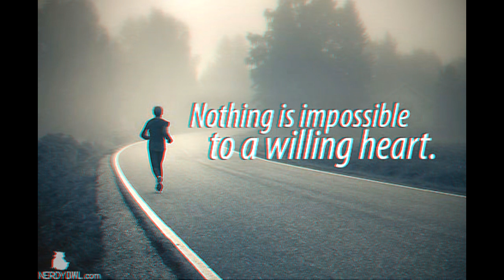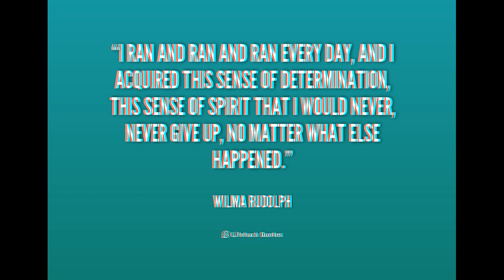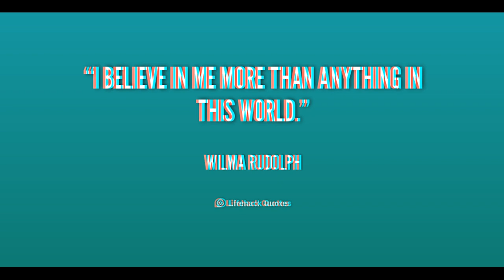Nothing Is Impossible !! Incredible True Life Story of Wilma Rudolph !! MUST Watch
Wilma Glodean Rudolph (June 23, 1940 – November 12, 1994) was an American sprinter from Clarksville, Tennessee, who became a world-record-holding Olympic champion and international sports icon in track and field following her successes in the 1956 and 1960 Olympic Games. Rudolph competed in the 200-meter dash and won a bronze medal in the 4 × 100-meter relay at the 1956 Summer Olympics at Melbourne, Australia. She also won three gold medals in the 100- and 200-meter individual events and the 4 x 100-meter relay at the 1960 Summer Olympics in Rome, Italy. Rudolph was acclaimed the fastest woman in the world in the 1960s and became the first American woman to win three gold medals in a single Olympic Games. Due to the worldwide television coverage of the 1960 Summer Olympics, Rudolph became an international star along with other Olympic athletes such as Cassius Clay (later known as Muhammad Ali), Oscar Robertson, and Rafer Johnson who competed in Italy.

As an Olympic champion in the early 1960s, Rudolph was among the most highly visible black women in America and abroad. She became a role model for black and female athletes and her Olympic successes helped elevate women's track and field in the United States. Rudolph is also regarded as a civil rights and women's rights pioneer. In 1962 Rudolph retired from competition at the peak of her athletic career as the world record-holder in the 100- and 200-meter individual events and the 4 × 100-meter relay. After competing in the 1960 Summer Olympics, the 1963 graduate of Tennessee State University became an educator and coach. Rudolph and her achievements are memorialized in a variety of tributes, including a U.S. postage stamp, documentary films, and a made-for-television movie, as well as in numerous publications, especially books for young readers.